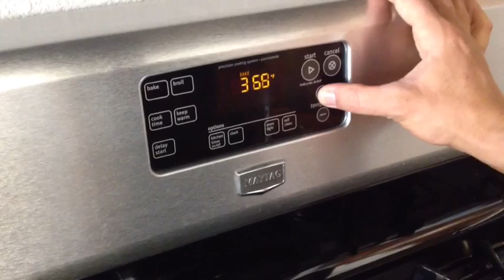Epic Bad Influence Time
Your favorite tag team, BAD INFLUENCE, are inspired by their pals at EPIC MEAL TIME to do their own cooking show! Bacon wrapped protein bars?!? mmmmm. So good! Enjoy the tomfoolery!
@facdaniels @FrankieKazarian @EpicMealTime @Harley Plays @EpicMook @davidheuff @PrinceAtari